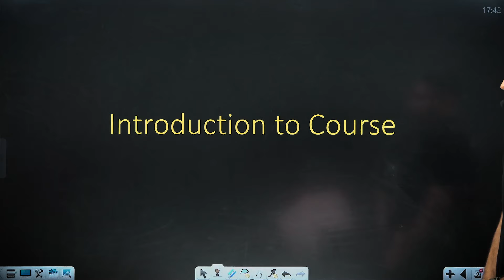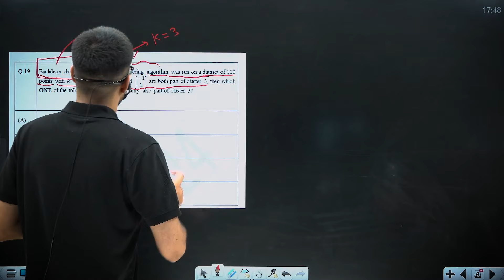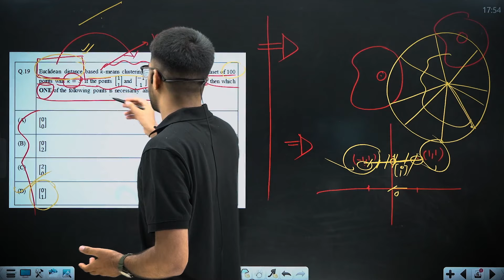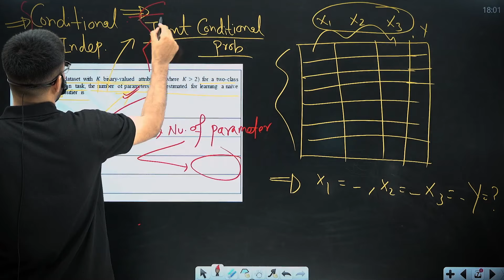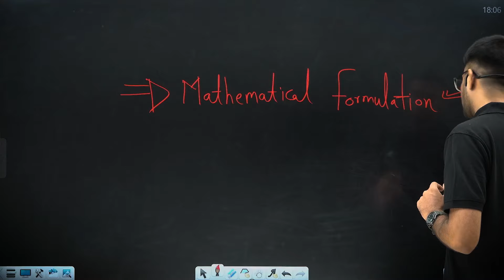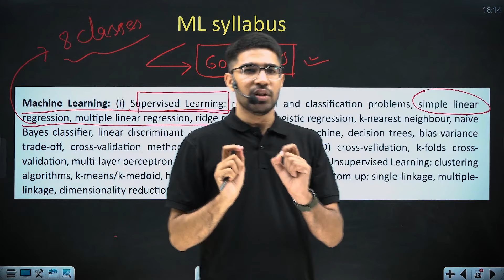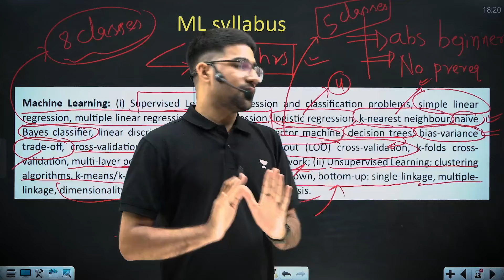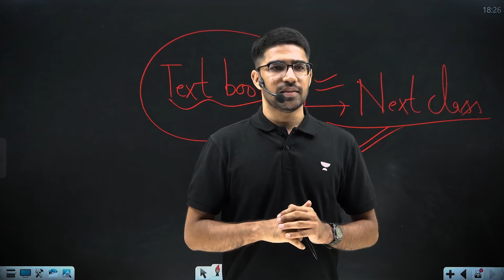How To Approach Machine Learning For GATE Exam? | Preparation Strategy | syllabus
We guide you on how to approach Machine Learning (ML) for the GATE exam. We will discuss an effective preparation strategy, outline the syllabus, and share the best ways to master ML concepts. Learn about key topics, recommended resources, and proven techniques to enhance your understanding and problem-solving skills in Machine Learning. Whether you’re starting your GATE preparation or looking to strengthen your ML knowledge, this video is packed with valuable tips to help you excel.

🔥Mega Offer - Your GATE 2025 Success Awaits 🔥
➤ GATE Subscription now at ₹8,499* only with upto 6 months FREE !

➤ Offer Extended Till 4th August 2024
Hurry, Up !

📕 𝐁𝐚𝐭𝐜𝐡/𝐂𝐨𝐮𝐫𝐬𝐞 𝐋𝐢𝐧𝐤𝐬:
📚 Below GATE & ESE Batches are Live
🗓️ Start Date: 31st July 2024
📮 CS & IT : English Batch for GATE & PSU 2025/26/27 - CS & IT

📮 CS & IT : Batch for GATE & PSU 2025/26 - CS & IT - B

📮 CS & IT : Batch for GATE & PSU 2025/26/27 - CS & IT

📮 Mechanical: Batch for GATE, ESE & PSUs 2025 - ME - B

📮Civil: Batch for GATE, ESE & PSUs 2025 - CE - B